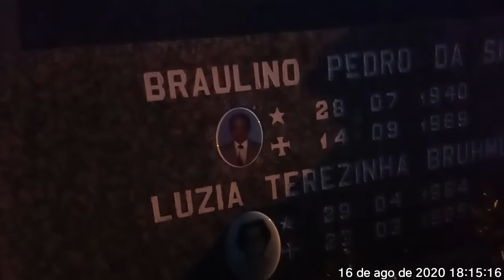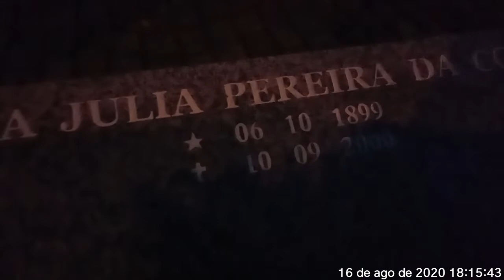Eu no cemitério sozinho 😱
Cada sepultura uma história